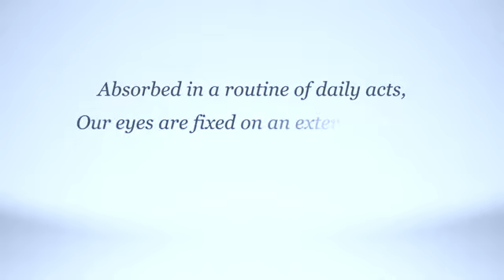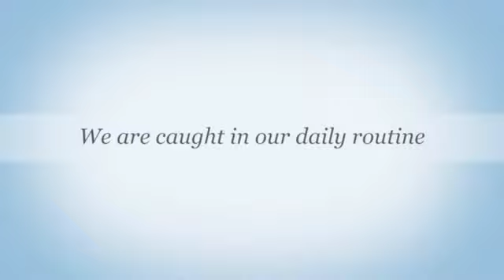Savitri, Stanza by Stanza - The Secret Knowledge - 11.28